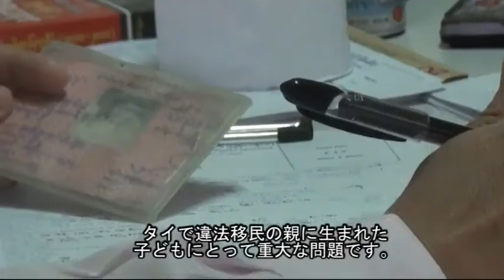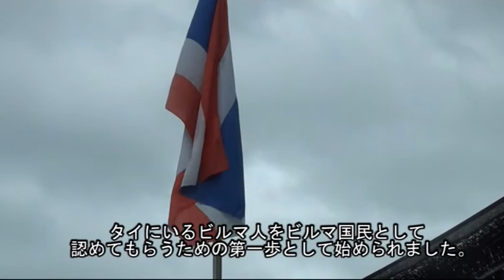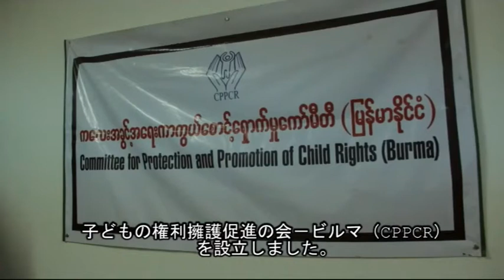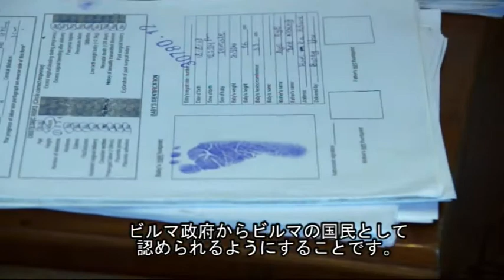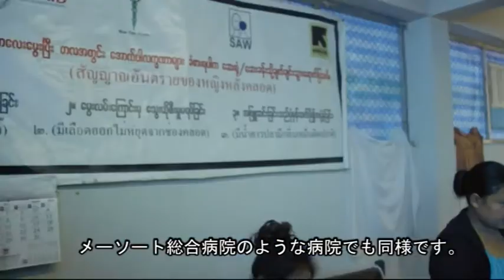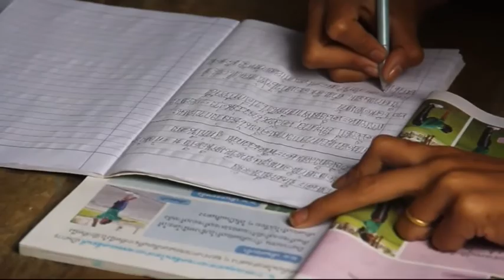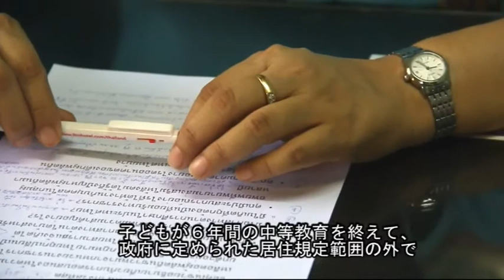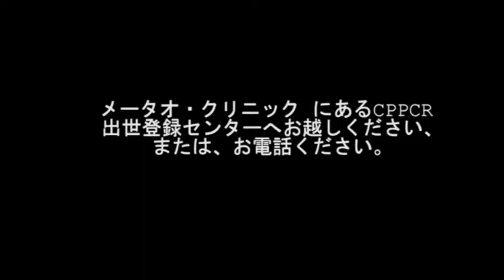「認めてほしい！」―無国籍となったビルマの子どもの出生登録活動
子どもの権利擁護促進の会（ＣＰＰＣＲ）は、無国籍となったビルマの子ども達の出生登録活動を通して、彼らが将来ビルマ国民として認められ、タイでの居住権が得られるよう活動を続けています。